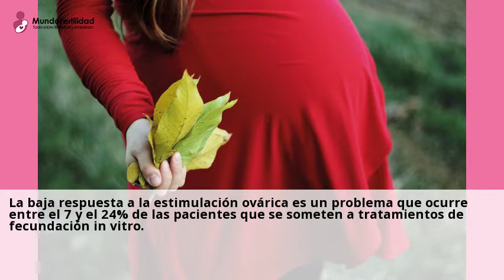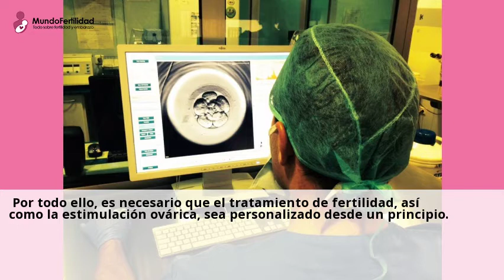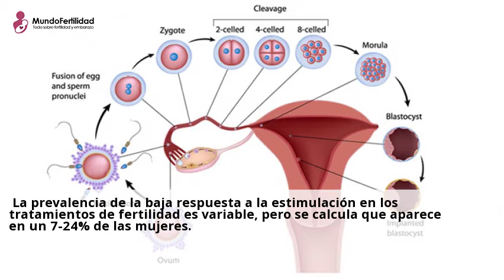La baja respuesta a la estimulación ovárica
El numero de ovocitos necesarios dependera del tratamiento. Asi, para una
inseminacion artificial, necesitaremos 1 o 2, mientras que para una FIV/ICSI ...Visita nuestras clinicas de ICSI tratamiento y consultales online y gratis